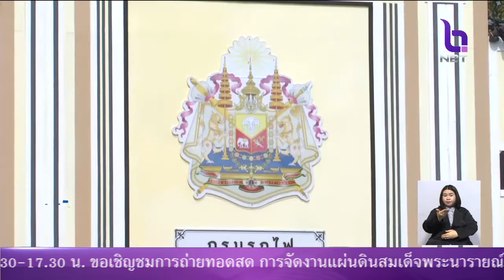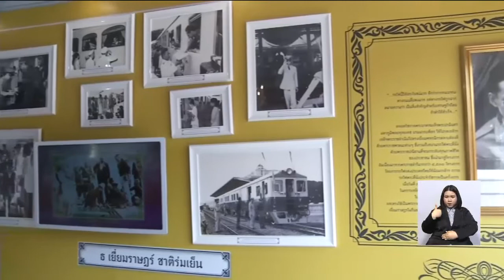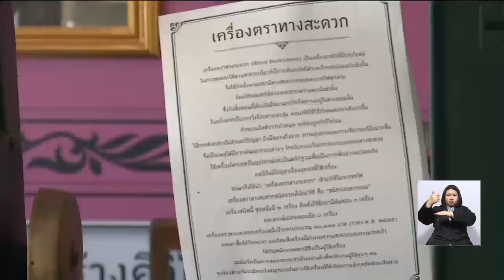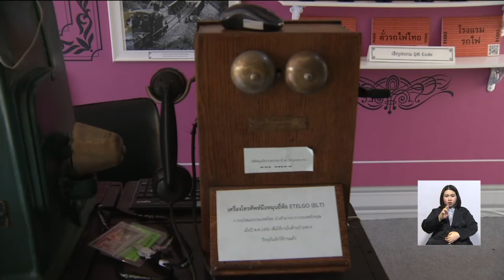ย้อนตำนาน 'รถไฟไทย'ในงานอุ่นไอรัก คลายความหนาว'สัมผัสบรรยากาศ 'ปฐมบทรถไฟหลวง'